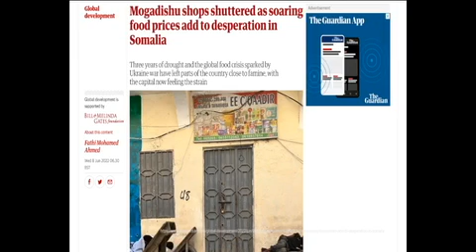[20220609] English Reading Practice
[The Guardian]
"Mogadishu shops shuttered as soaring food prices add to desperation in Somalia"
Fathi Mohamed Ahmed
Wed 8 Jun 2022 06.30 BST